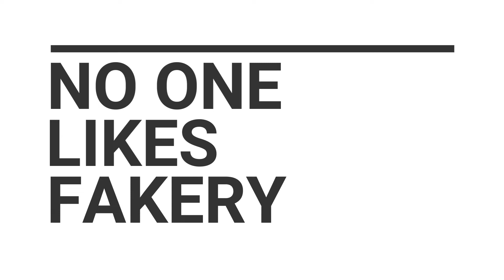What it's REALLY like working with High-End Clients - Episode 2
In this video I share 5 lessons I've learnt working with high-end clients over the years. I've been working as a private personal trainer in Saudi Arabia since 2017.

If you would like to book a free call to know more about our Online Coaching Methods and if a personalised training program may be of any value to you click the link above; send me a message or let me know in the comments below!